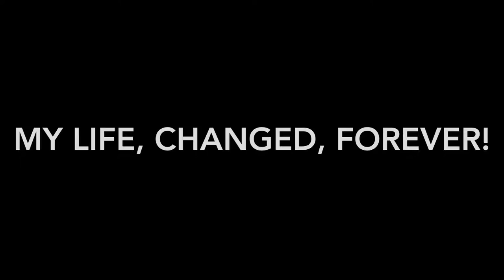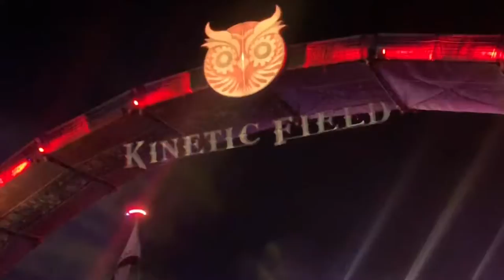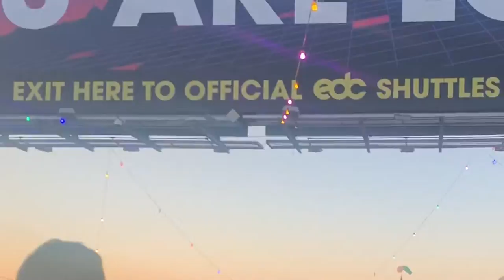EDC LAS VEGAS 2019 *VLOG* | Elijah Christopher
Hey guys, hi guys, HELLOOOO GUYS! I'm Elijah Christopher and welcome to a glimpse into My Amazing, Beautiful Life!
Come experience EDC LAS VEGAS 2019 with me!!!
And while you're at it, you might as well hit that bell so that you're notified every time I upload a new video that way you don't have to miss ANYTHINGGGGGG!
Ok, cool.
Love you later
-EC 💚